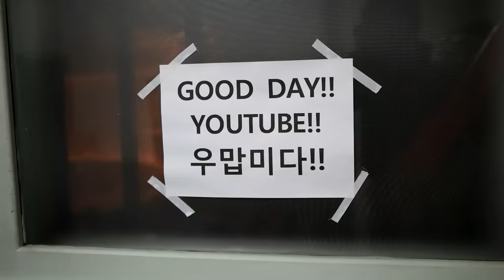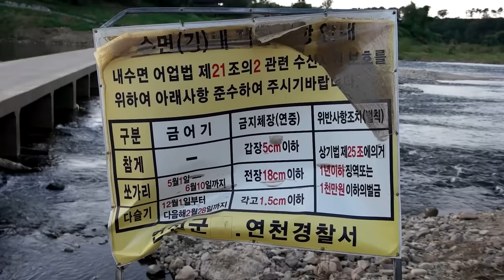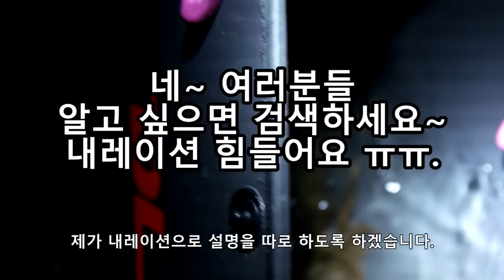[우마] 한점의 행복 - 참게 간장게장 편 - Soy Sauce Marinated Crab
＊공유는 가능하지만 불펌은 하지 마세요.